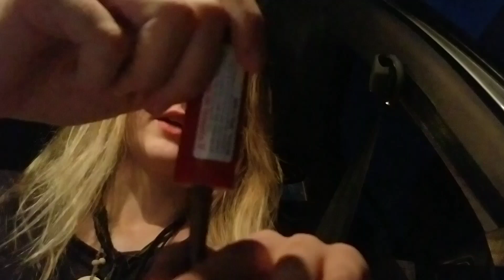FIRST BLUNT IN COLORADO!!!